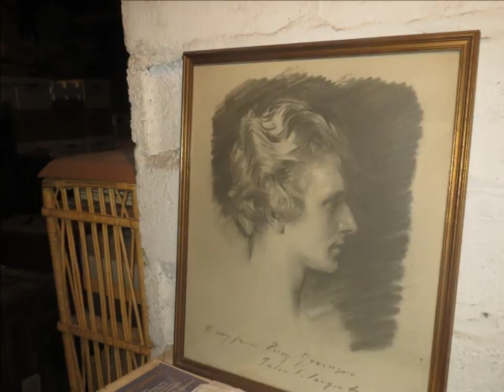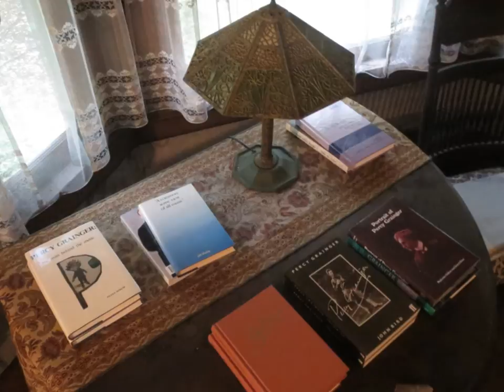Percy Grainger House Tour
Visitors from the University of Melbourne to the Percy Grainger House, White Plains, NY, October 4, 2014.

Music: Percy Grainger's "Mock Morris" also published in 1910. This track is from the movie "Howards End" recorded in 1991 Twickenham Studios, Petersham. Conductor Harry Rabinowitz. Piano, Martin Jones. Orchestra not cited.